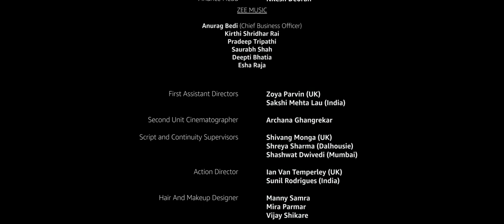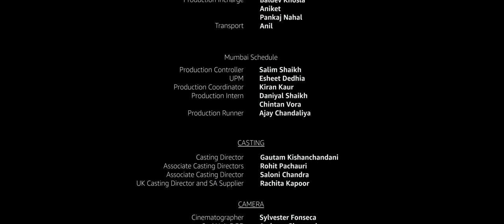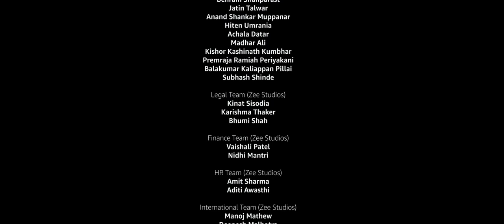Mohabbat Se Hi To Kranti Aayegi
Singer: Raghav Chaitanya, Neha Tawde
Music Director: Amit Trivedi
Lyricist: Shellee
Film: Almost Pyaar with DJ Mohabbat (2023)